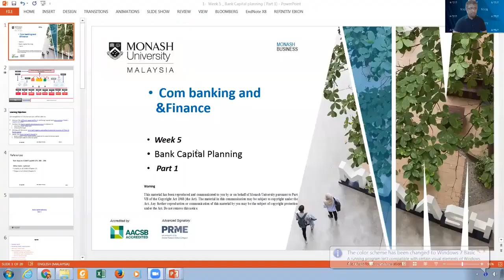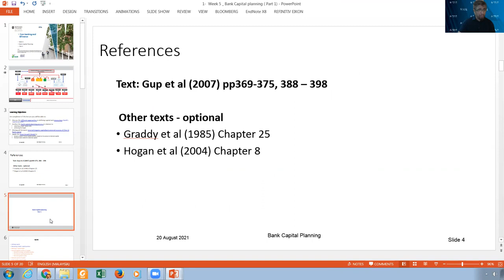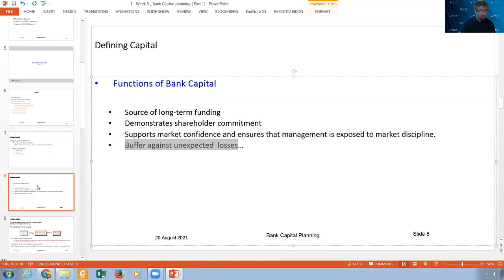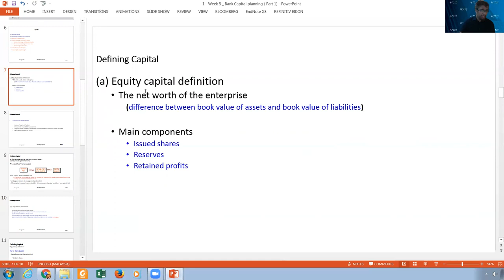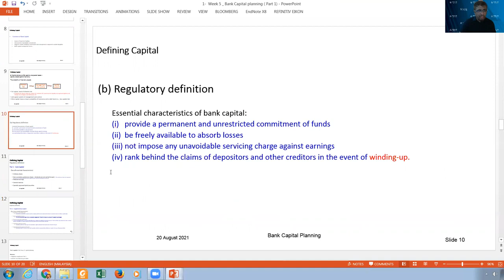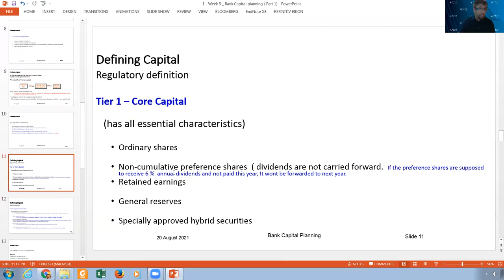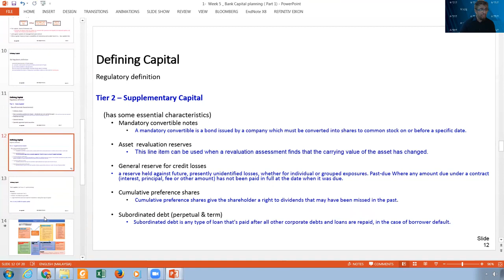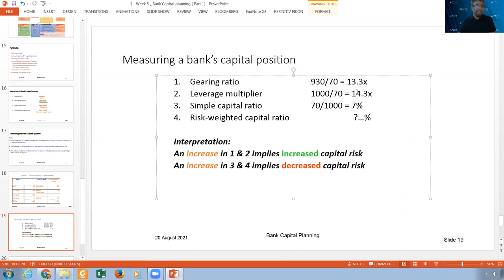Week 5 - Bank capital part 1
This is week 5 part 1 ( bank capital)